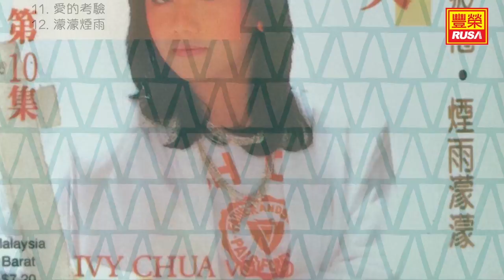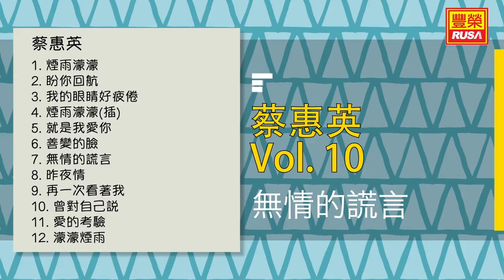蔡惠英 - 無情的謊言 - [Original Music Audio]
今天豐榮推出《蔡惠英 第10集》裡的好歌。